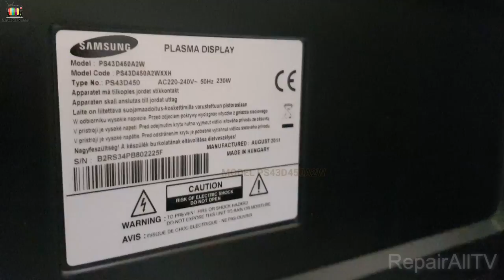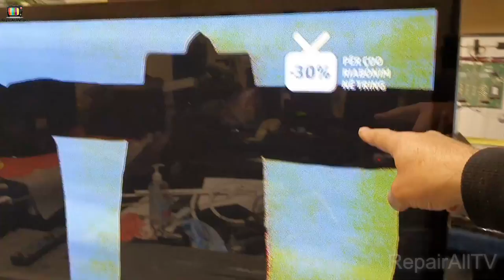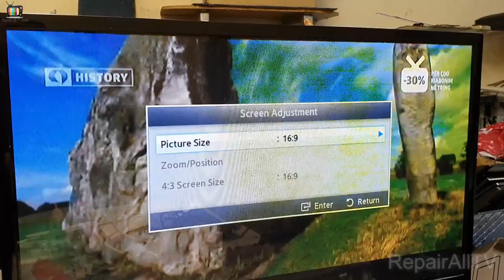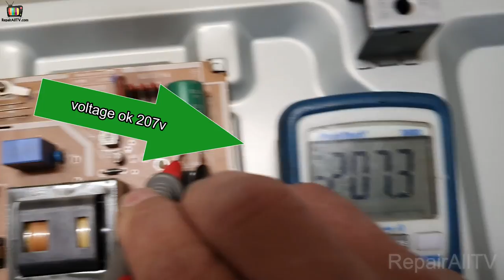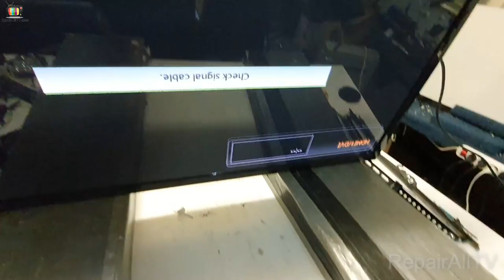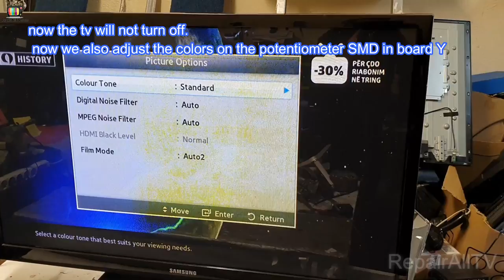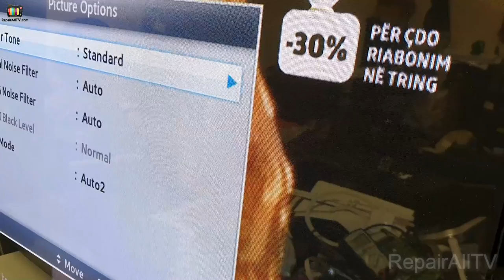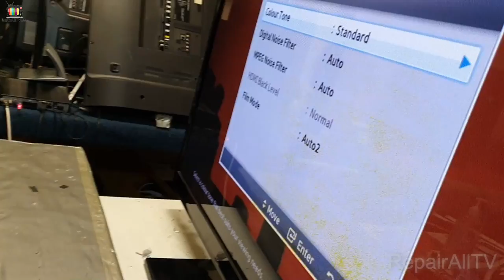tv works but with bad colors on the right side of the screen tv after 1 or 2 hours loses the picture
Samsung PS43D450A2W. tv works but with bad colors on the right side of the screen. tv after 1 or 2 hours loses the picture only the sound is